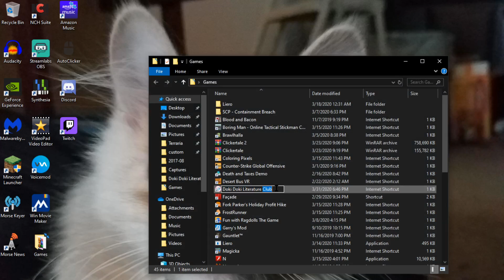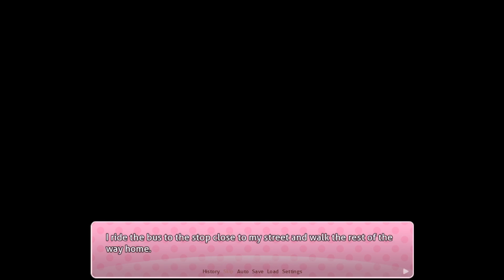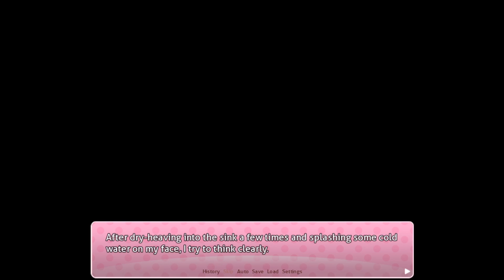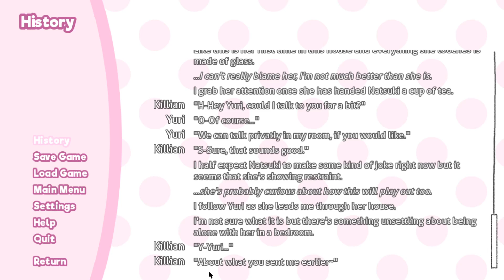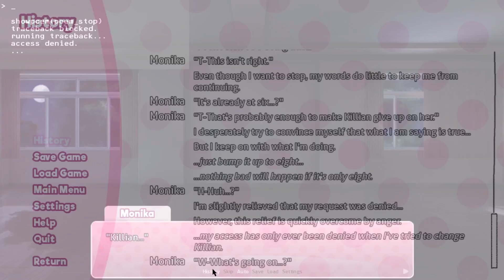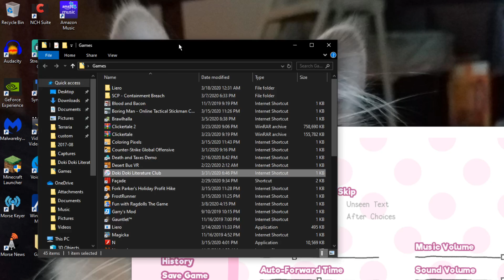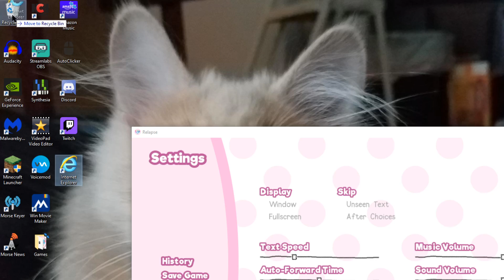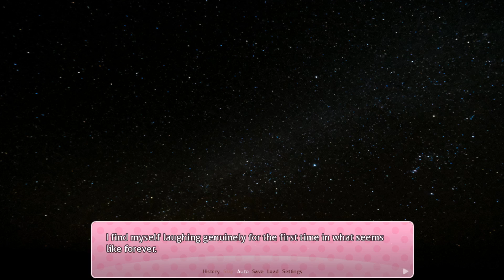DDLC Relapse part 6